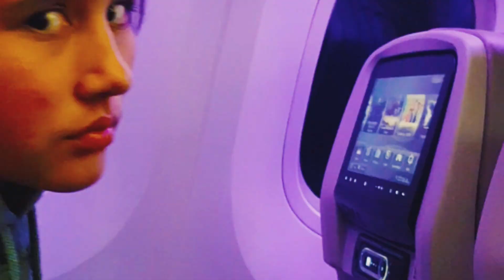Tanpa ba bi bu, dari bandara ke rumah begitu sampe langsung masak tahu dan bongkar koper